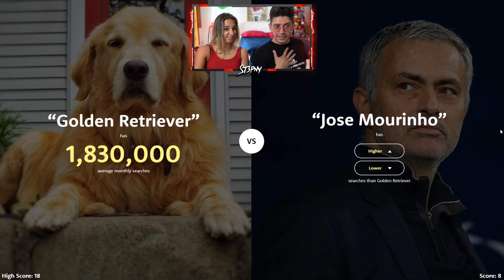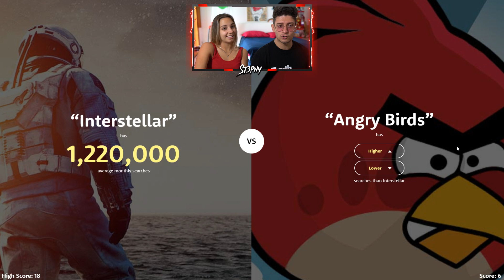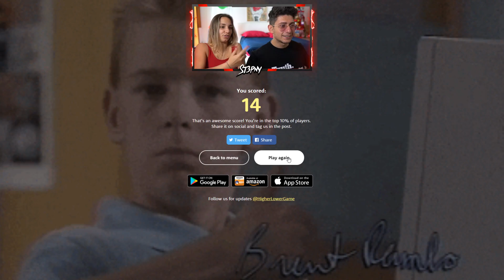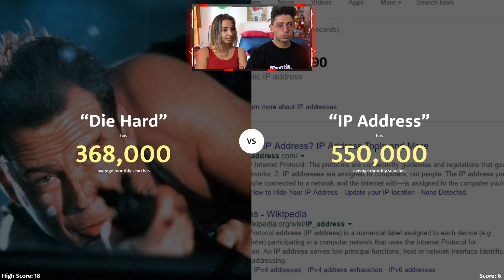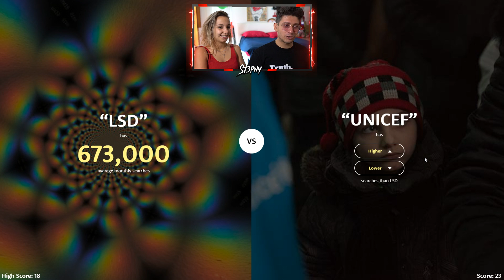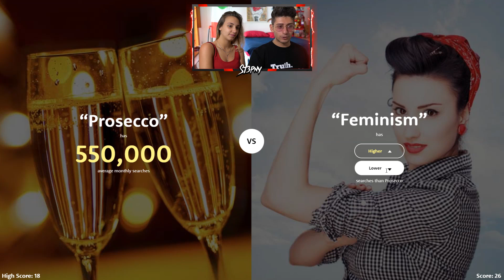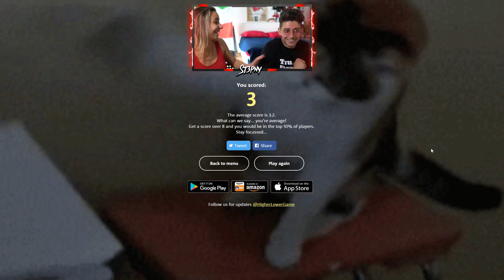ABBIAMO QUASI BATTUTO IL RECORD CON LA SOFIA!!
RACCOMANDAZIONI:
St3pNy